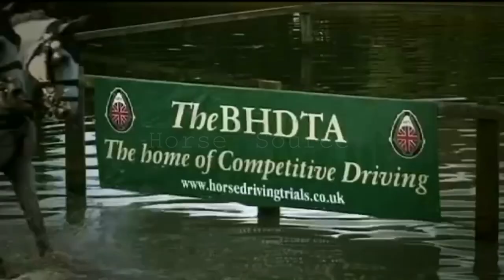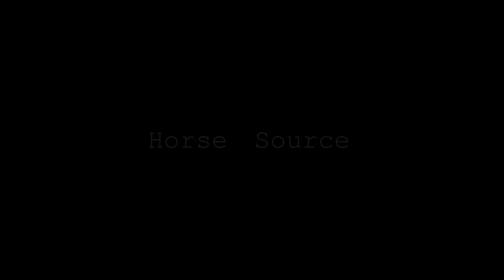Miles Above You || Equine Driving Music Video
None of the music or video footage is mine, I only claim ownership of the editing, hence the watermark. Enjoy!

Song:
Jesse Warren - Miles Above You